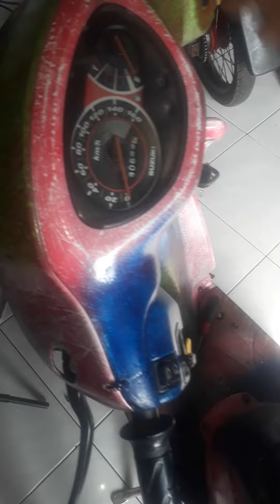membuat alarm motor anti maling menggunakan klakson